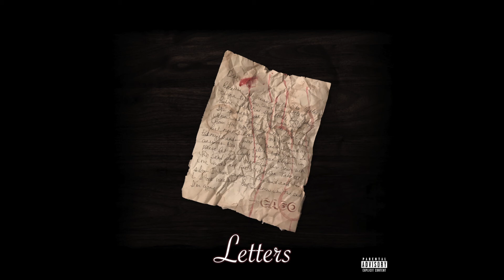Cago - Context (Official Audio)